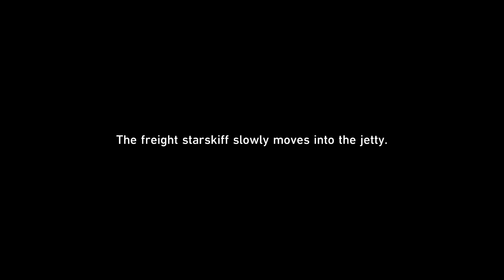Gold and Gears The Beginning 05